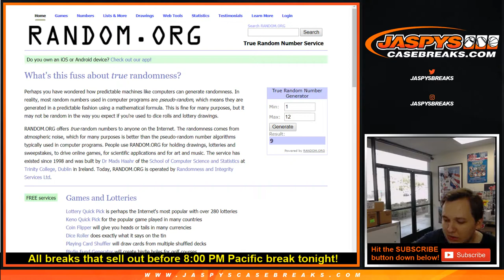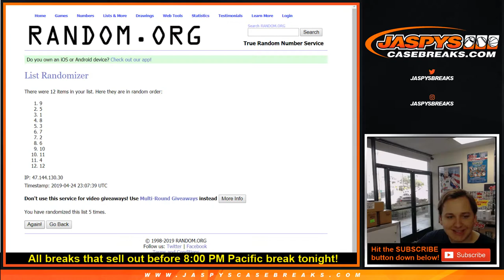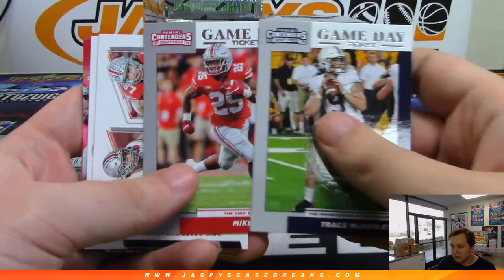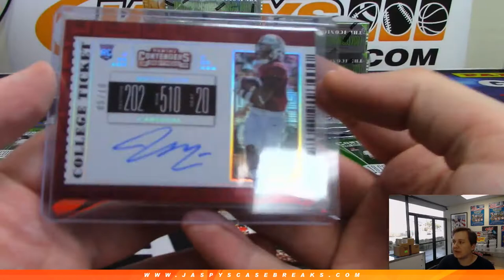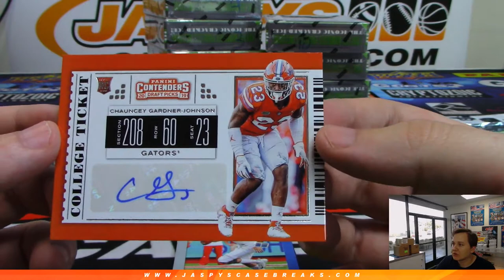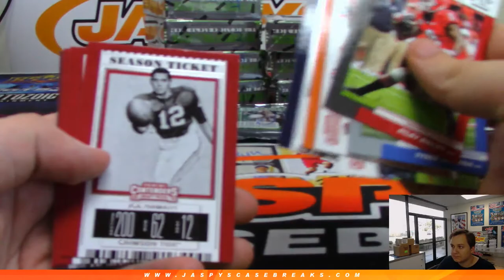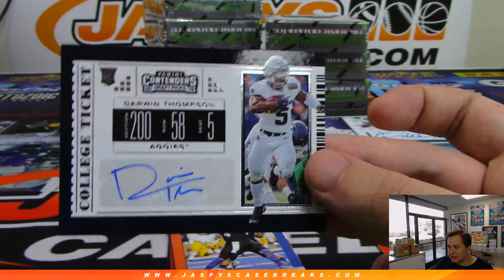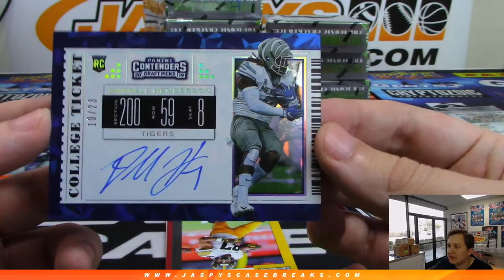4/24 - 2019 Panini Contenders Draft Picks Football 2-Box Break #2 *Random Pack*